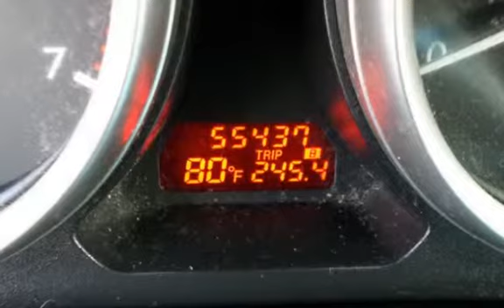2009 Mazda Mazda6 i Sport for sale in PAWTUCKET, RI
Check out this Black Beauty!! 2009 Mazda6 Isport  with only 55k miles..This Mazda was just traded and is looking for a new home.With over 20 years in business you can buy your new vehicle at The Car Store with confidence and peace of mind!!! We have over 100 quality handpicked vehicles in stock and ready for immediate delivery!!! All vehicles are serviced, inspected and include a lifetime powertrain warranty. All prices reflect $0 down!!! We offer second chance financing to everyone *Bad Credit*No Credit*Good Credit*First Time Buyer*Bankruptcy*Repossessions it doesn’t matter let The Car Store help rebuild your credit!!! Top dollar paid for your trade-in. Se Habla Espanol and Nos Falamos Portugues.